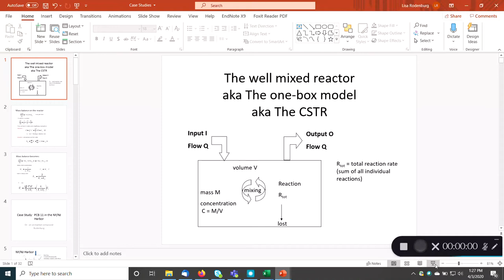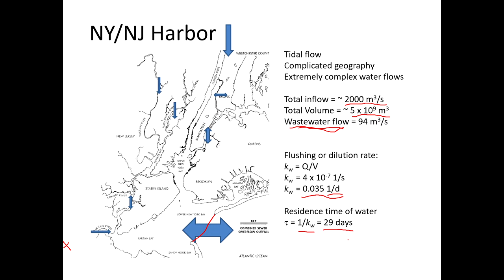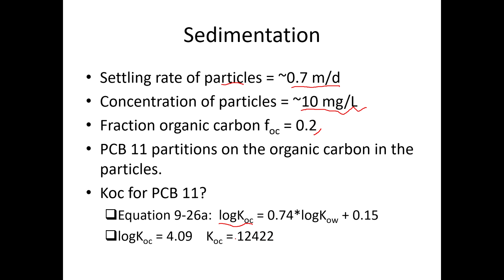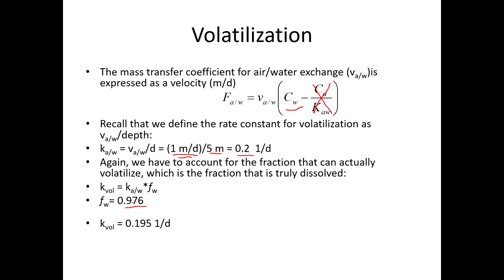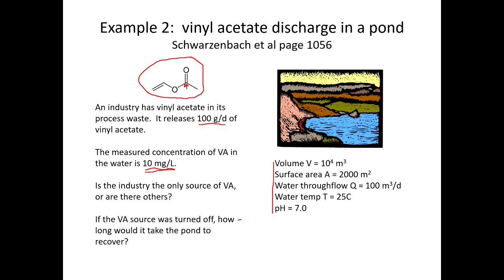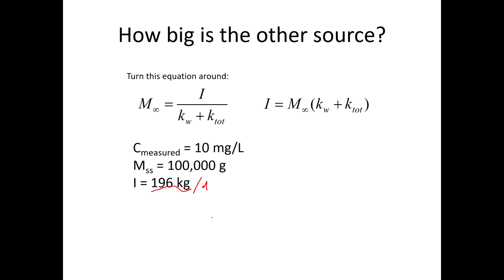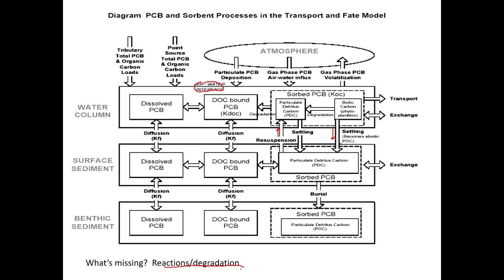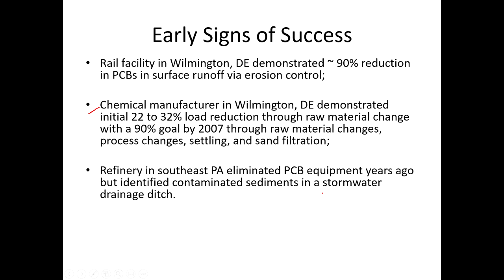Case studies using a one-box model to examine the fate of organic chemicals in aquatic environments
How to use a one-box model (or CSTR model) to predict the fate of organic chemicals in rivers and lakes.